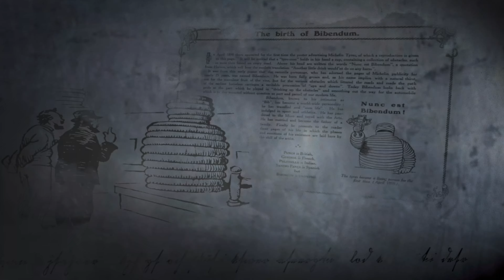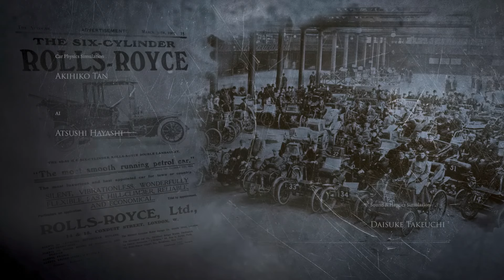跑車浪漫旅 7_20220304011313